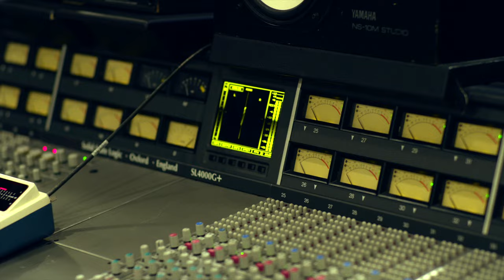「愛が分母」佐野元春 & ザ・コヨーテバンド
2019年8月14日リリース「愛が分母」フルレングス・ムービー。POP, HAPPY & REAL. 夏を飾るにふさわしいダンサブルなスカ・ナンバー。全国中に響かせたい曲の完成です。歌詞とオーディオ配信は